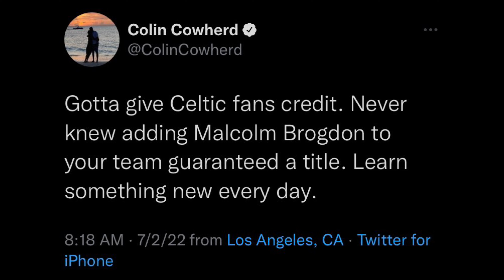Rudy Gobert to Minny! Malcolm Brogdon a Celtic! Cowherd is bad for NBA! Hold KD/Kyrie accountable!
Colin Cowherd is bad for the NBA and I explain why. Hold Kyrie Irving and Kevin Durant accountable man!